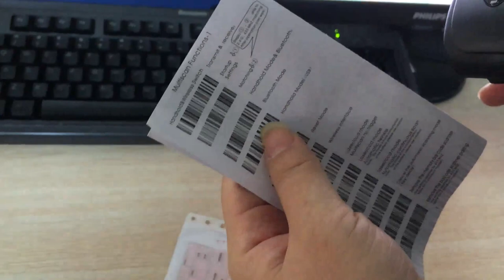how to use Excelvan Bluetooth Wireless USB Laser Barcode Scanner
Excelvan Bluetooth Wireless USB Laser Barcode Scanner

Wireless bluetooth barcode scanner provide an easy and fast method of data entry and storage for computerized information systems.
-Support wireless & wired, in other words, bluetooth mode & handhold mode.
-USB3.0 bluetooth receiver.
-The wireless bluetooth barcode scanner we are offering now can be integrated into many computer systems. This wireless bluetooth barcode scanner has the advantages of easy operation and low error rate. It'll be a good partner with you.
-Powerful decoding function, which realizes that the barcode scanner can read codes better and faster in many places, such as warehouse, supermarket, hotel,department, barcodes and so on.
-This wireless bluetooth barcode scanner can be set easily when being used, and get rid of the trouble about complicated set of some barcode scanner in the current places, and be mastered easily by the user.